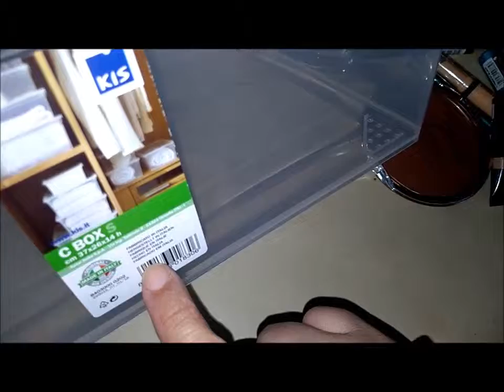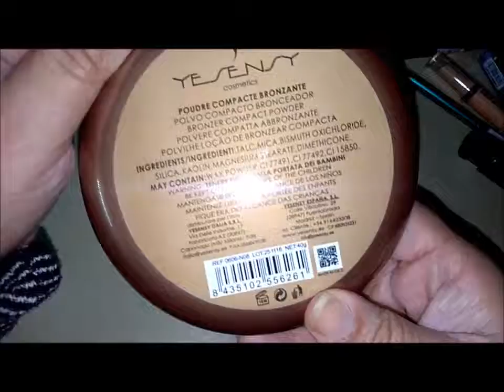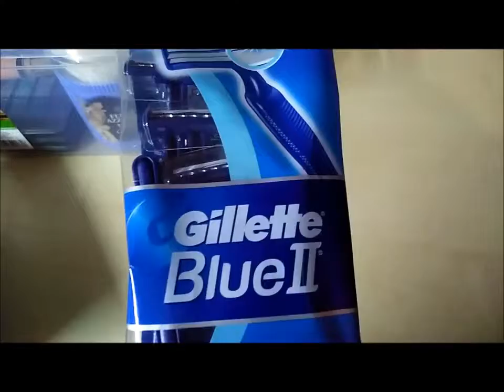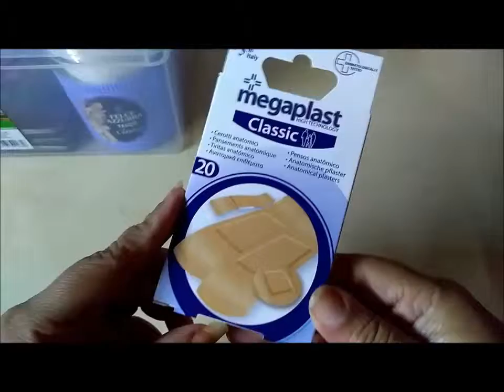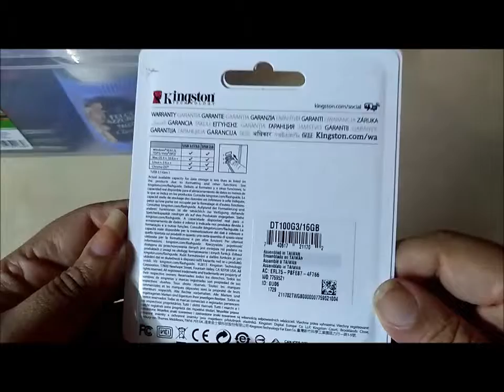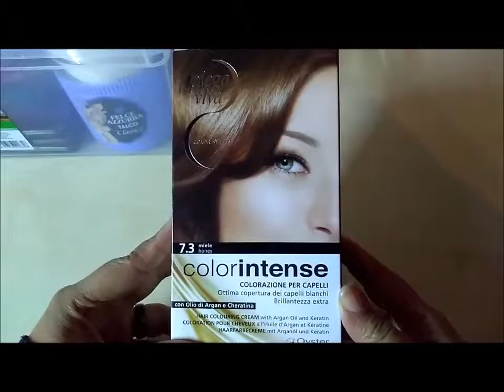Haul Makeup Acquisti #1